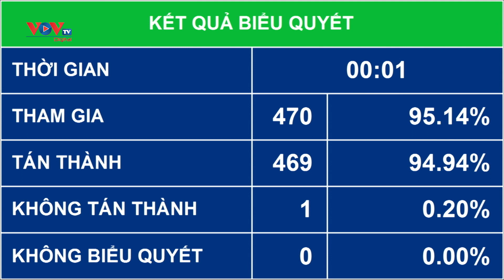Còn nhiều ý kiến trái chiều xung quanh quy định cấp căn cước cho trẻ dưới 14 tuổi | VOV